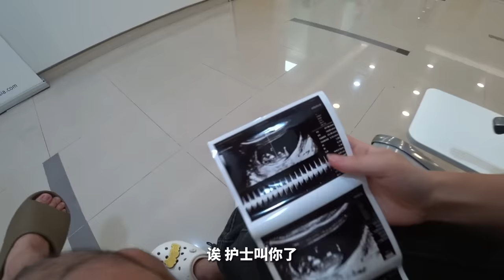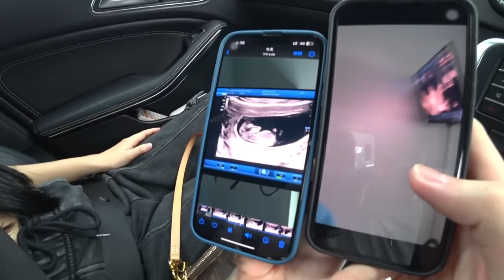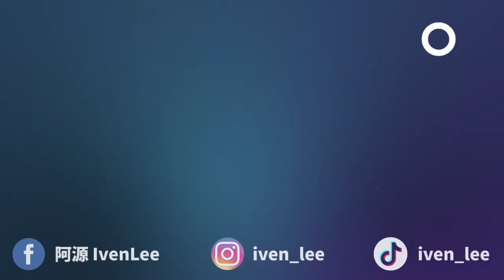第二次產檢被嚇一跳！短短兩個星期寶寶怎麼長大那麼快？手手腳腳發育出來了...！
對不起各位，這部影片是在一月的時候拍的，現在才來發哈哈哈哈哈...😂
現在寶寶已經長更大了，好期待見到他啊～🥹🥹🥹

✅ 我們的IG：iven_lee / cherryhaww / baby_aldricboy
✅ 我的小紅書：iven_lee
✅ 我的Tiktok：iven_lee
✅ 我的抖音：iven_lee